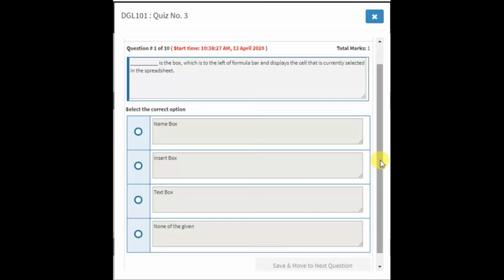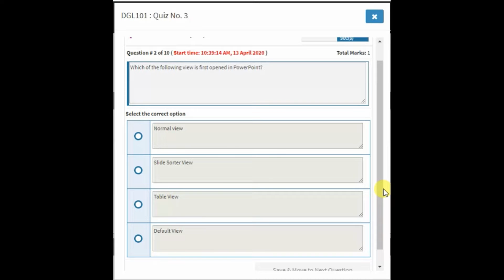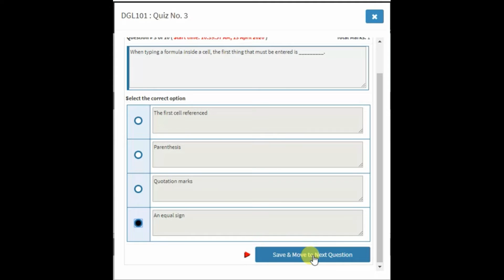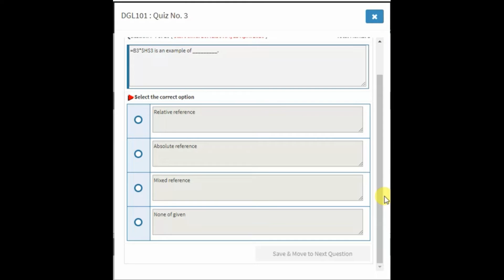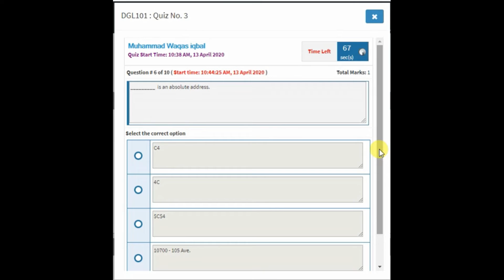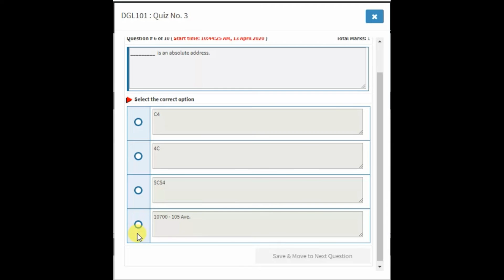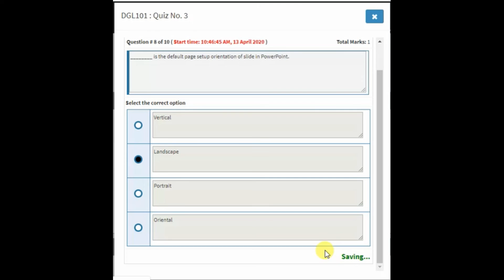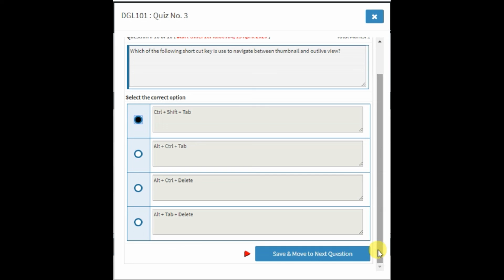Digiskills - Digital Literacy Quiz 3 Solution Batch 06 || Batch 6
Digiskills - Digital Literacy Quiz 2 Solution Batch 06 || Digital Literacy || Batch 6
Digiskills - Digital Literacy Quiz 1 Solution Batch 06 || Digital Literacy || Batch 6

1. Freelancing
2. E-Commerce Management
3. Digital Marketing
4. Digital Literacy
5. QuickBooks
6. AutoCAD
7. WordPress
8. Graphics Design
9. Creative Writing
10. SEO (Search Engine Optimization)
Searches related to creative Writing Quiz 1 digiskills
Digiskills Creative,
Creative Writing,
Digiskills Freelancing,
Digiskills Exercise,
digiskills pk,
digiskills certificate,
digital literacy digiskills,
Page navigation,
digiskills cpk,
digiskills apk,
lms forgotpassword,
digiskills sign in,
digiskills certificate,
digiskills login,
digiskills lms,
digital literacy digiskills,
Page navigation,
Digiskills Digital Marketing,
Digital Marketing,
Digiskills Freelancing,
Digiskills QuickBooks,
Digiskills AutoCAD,
Digiskills WordPress,